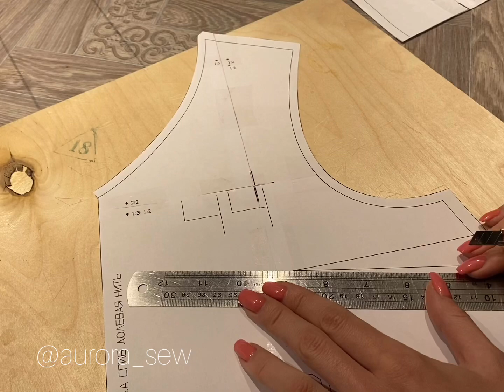Как правильно отметить вытачки на выкройке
Как отметить вытачки на лекалах и перенести линии на ткань? Показываем на видео.

Напишите в комментариях, все ли понятно? Если есть вопросы, задавайте!

Приглашаем вас в школу AURORA SEW на курсы шитья и бизнеса. Подробнее